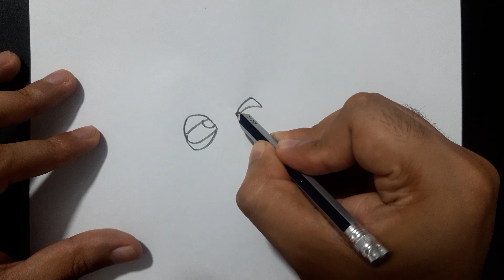How to draw a meme